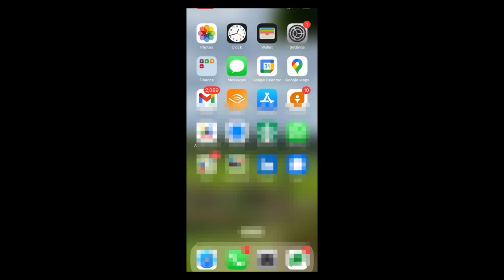Email appointment reports with photos, videos and notes.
Pet care appointments have reports that are sent out via email both automatically or manually. This video demonstrates an example for dog walkers.